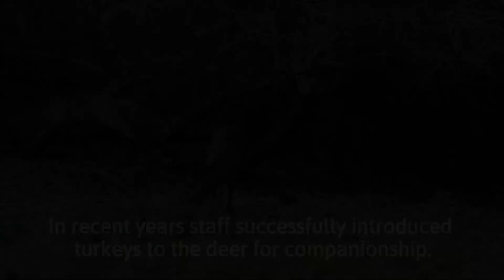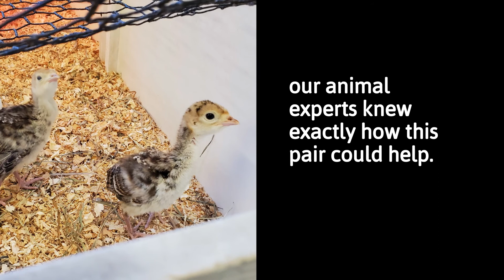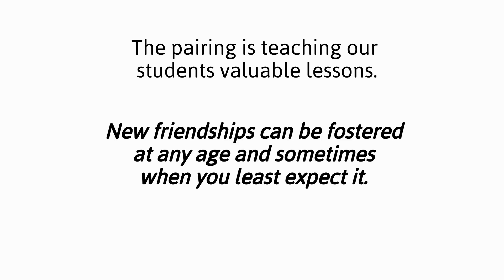Unique Animal Friends: Turkeys Provide Companionship for Aging Deer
A Japanese Sika Deer is living out the remainder of her days at the Green Chimneys Farm & Wildlife Center. Having outlived her herd, the 22-year-old deer was alone. See how a pair of young turkeys, given to us from Pace Univerity, have been introduced to the deer with the intention of companionship. It may seem an unusual pairing but turkeys and deer can often be seen grazing and foraging together in the wild. Cohabitating at Green Chimneys provides the deer and turkeys a more natural environment for both species. Studying this relationship is just one of a wealth of ways in which Green Chimneys School students are encouraged to build connections with the natural world. Learn more about our nature-based approach to special education